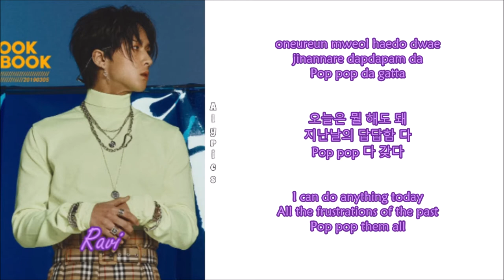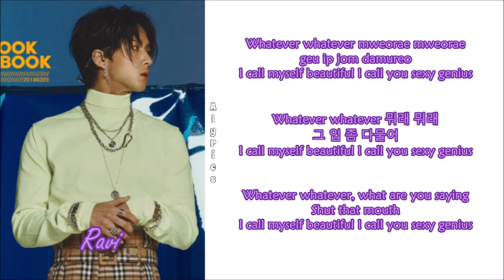Ravi (라비) - TUXEDO (Rom-Han-Eng Lyrics)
Credits to
Korean: music.naver
Rom: CCL
Eng: pop!gasa